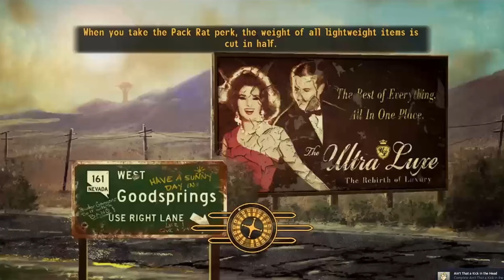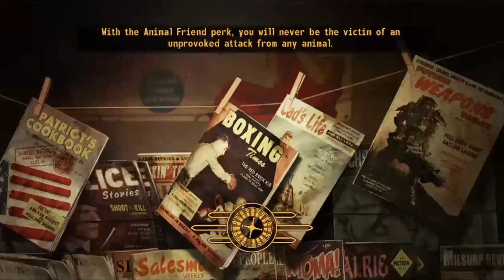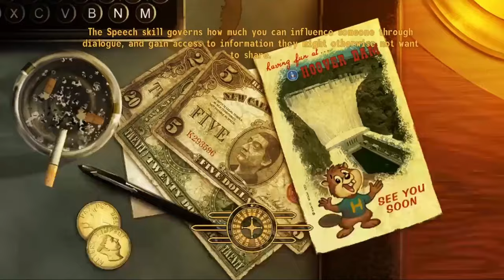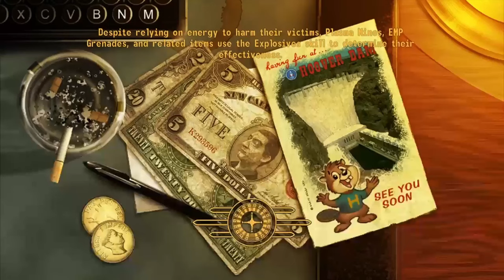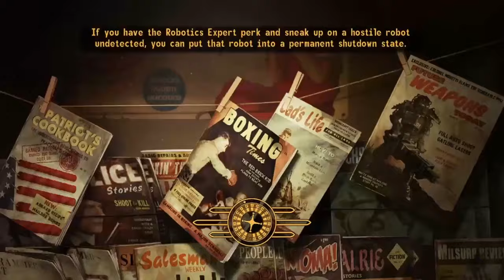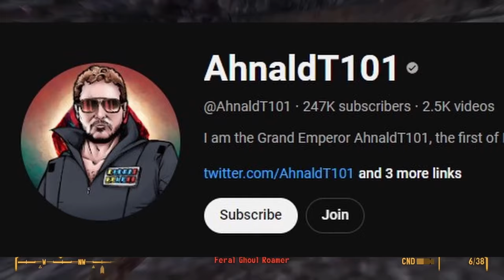Fallout: New Vegas DELUXE (Full Series)